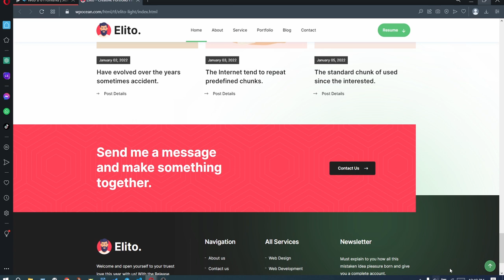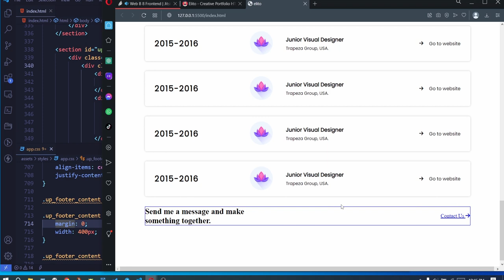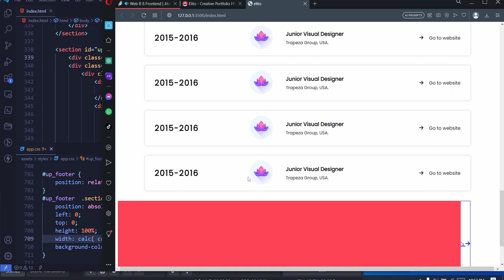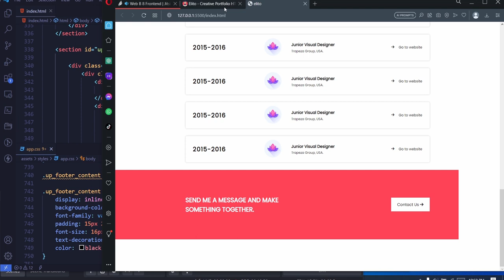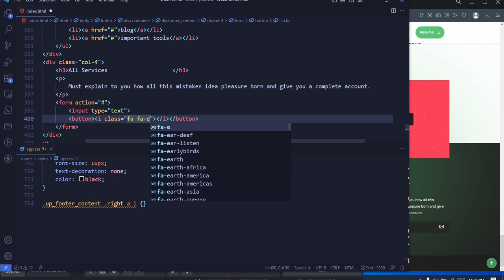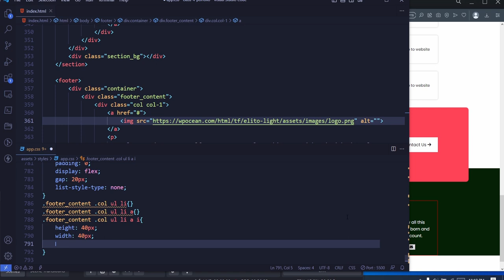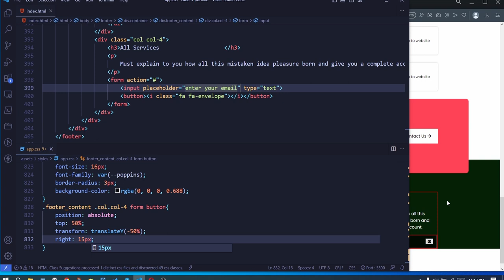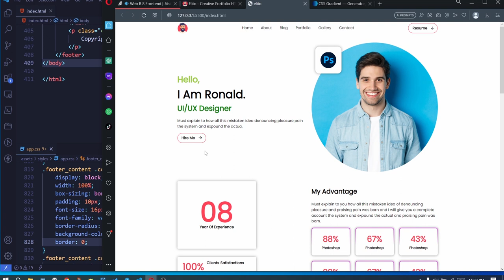complete web design course: b9 e12 design footer